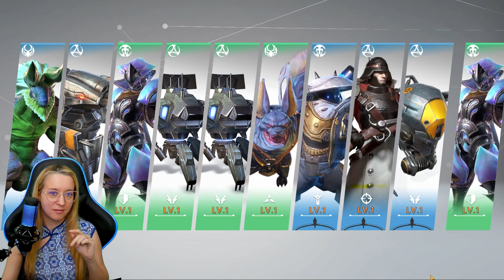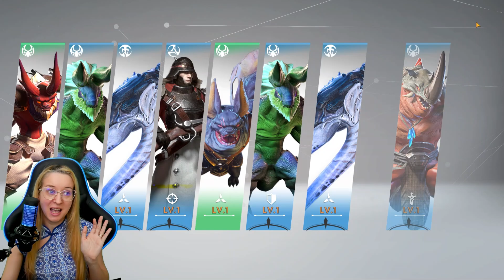DOUBLE CHIP Summons SURPRISE ME! ★ Eternal Evolution ★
▫️ Link works for Android & iOS or open the link in Chrome in Bluestacks

Well, I didn't expect this...

⚡️Thanks for helping to support content creators by using our links!   Some links above are affilated and can potentially help benefit the channel when used. ⚡️